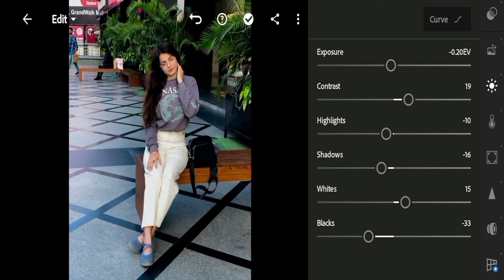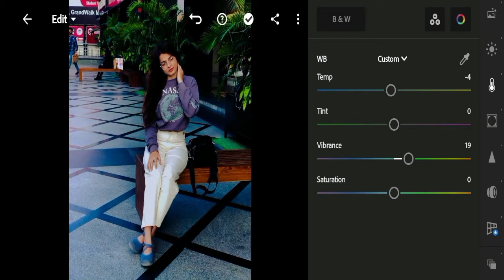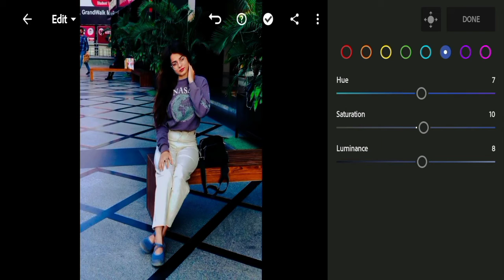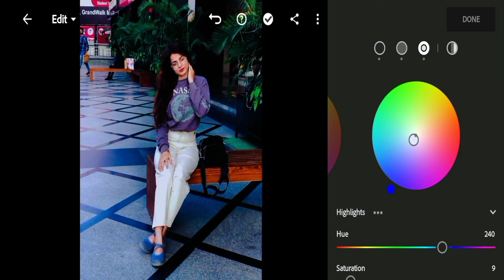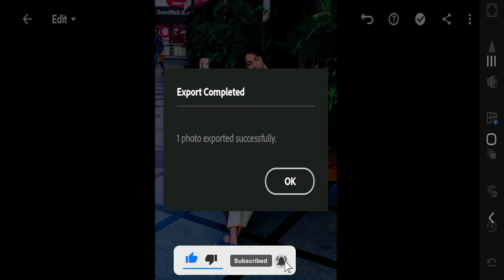Fashion Mood |Lightroom Free mobile presets and DNG| Latest Tutorials 2021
In this channel i will show you how to edit in lightroom... free mobile presets and DNG...